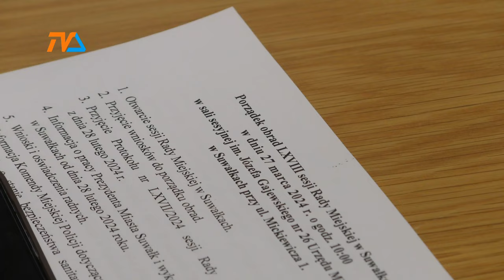To już jest koniec? |TV SUWAŁKI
To już jest koniec – zaśpiewałaby Elektryczne Gitary, gdyby je na tę sesję zaproszono. Od pierwszego posiedzenia tego gremium w upływającej kadencji mijają w dniu prawdopodobnie ostatniego spotkania 1952 dni. To ponad 64 miesiące, niemal 279 tygodni.